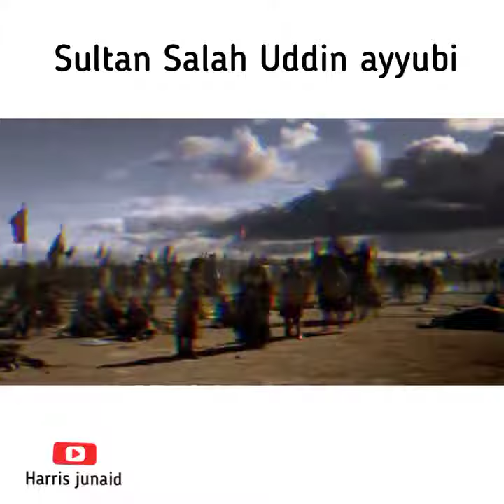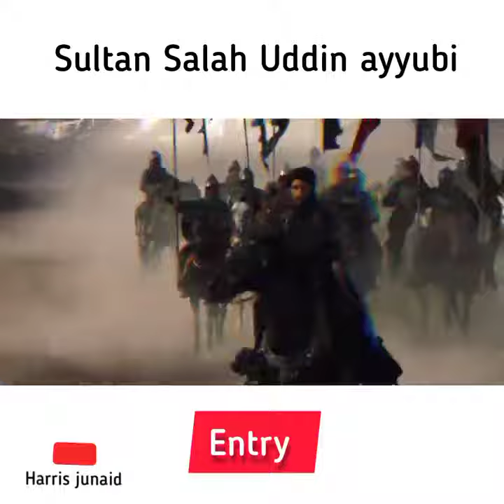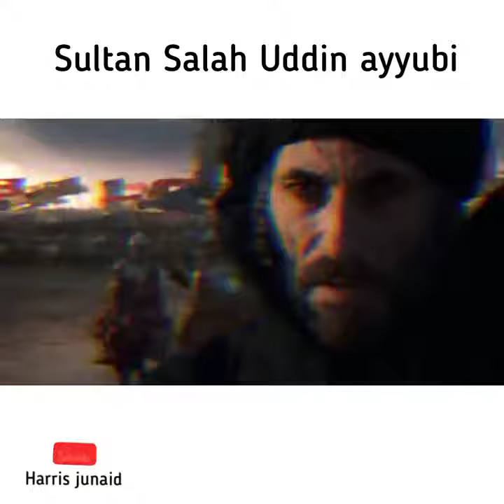SultanSalahUddin 🔥 Entry Kingdom of heaven status shortclip || Muslim warrior page